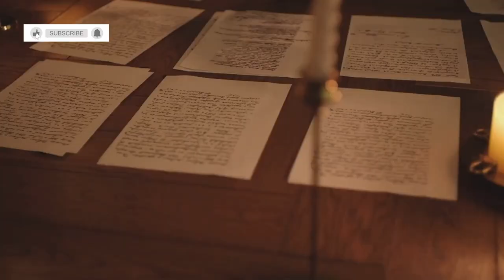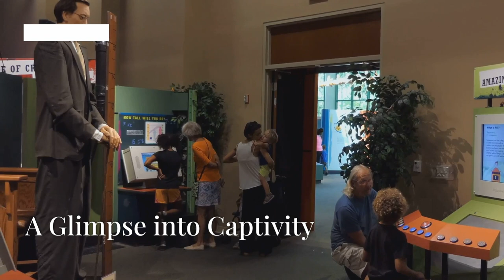Experience the Best of Kanchanaburi: Top 10 Things to Do and See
Explore the best of Kanchanaburi with this ultimate travel guide showcasing the top 10 things to do and see in this cultural heritage-rich destination. From hidden gems to must-see historical landmarks, this video covers all the local experiences and off the beaten path adventures that Kanchanaburi has to offer. Whether you're into outdoor activities, natural wonders, or seeking vacation ideas in Thailand, this guide is perfect for trip planning and adding to your bucket list. Immerse yourself in the beauty and adventure of Kanchanaburi with these travel tips and must-see attractions.

10 Best Things to Do in Kanchanaburi | Ultimate Travel Guide
OUTLINE:

00:00:00 A Tapestry of Beauty and History
00:00:35 A Symphony in Emerald and Azure
00:01:43 A Bridge Between Past and Present
00:02:41 A Journey Through Time and Memory
00:03:07 A Different Perspective
00:03:38 Temples and Shrines
00:04:39 A Place of Remembrance
00:05:43 Uncovering the Past
00:06:49 A Feast for the Senses
00:07:48 A Glimpse into Captivity
00:08:53 A Temple Hidden in the Hills
00:09:19 Your Unforgettable Adventure Awaits